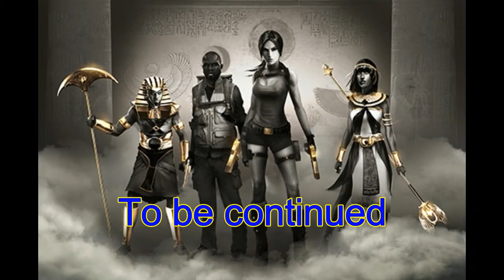Lara Croft and the Temple of Osiris ~ 4 Player co-op (part3) [LIVE]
Lara Croft and the Temple of Osiris 4 player co-op played on Twitch livestream. Sorry for the lack of in-game subtitles.
WARNING: there may be explicit language!